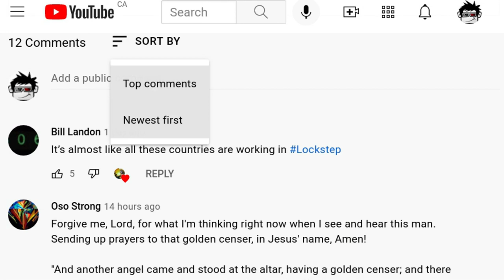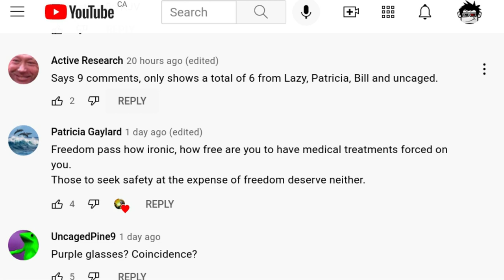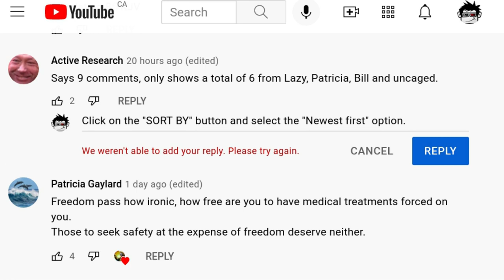No Comment Pass +The Almighty G0ogleTube"+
The Almighty G0ogleTube loves us.
.noitpo "tsrif tseweN" eht tceles dna nuttoB "YB TROS" eht no kcilC